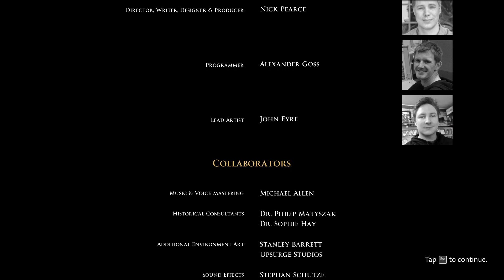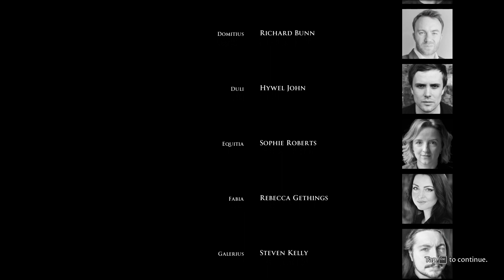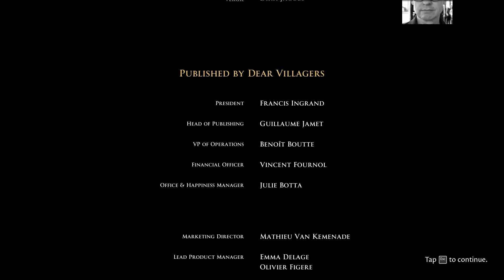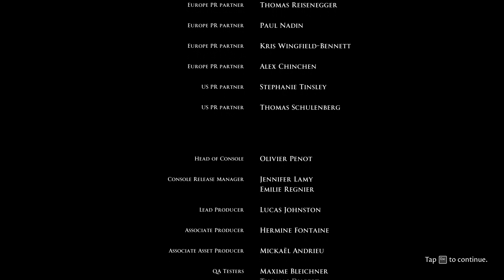The Forgotten City | The Finale